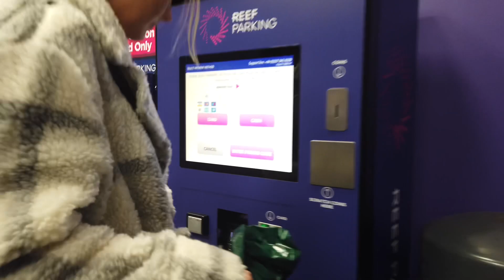Xmas Shopping (VLOGMASS Dec 16TH)